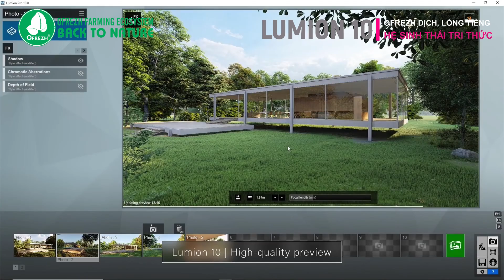PHẦN MỀM ĐỒ HỌA CAO CẤP LUMION 10 - Dịch và lồng tiếng bởi Ofrezh - TRỞ LẠI TỰ NHIÊN